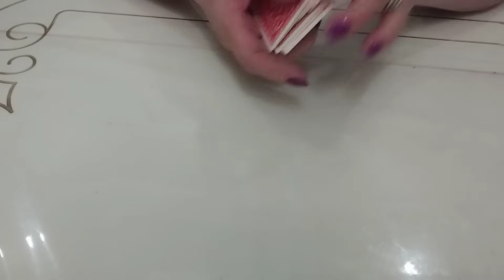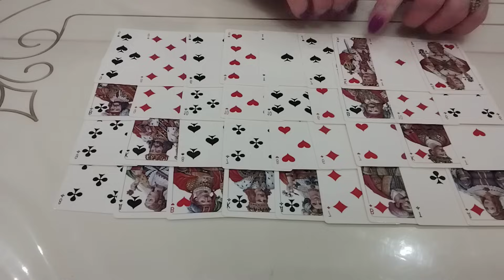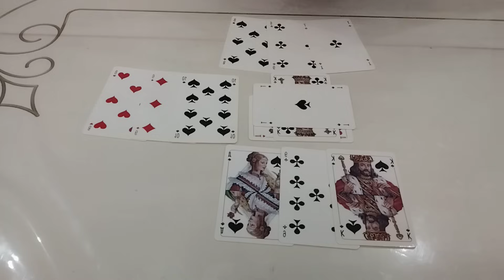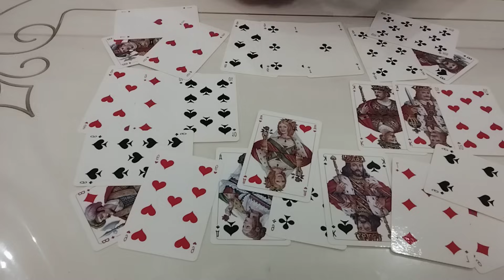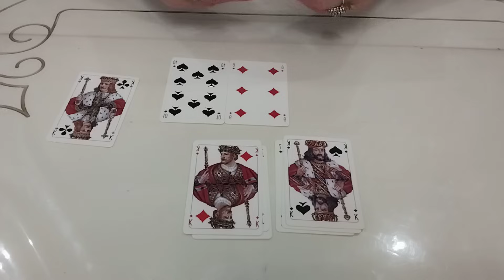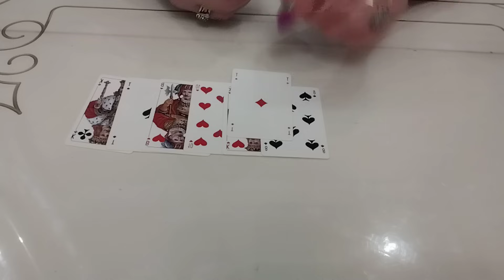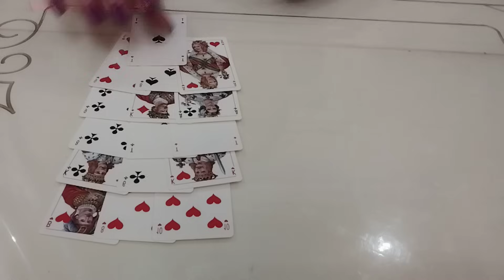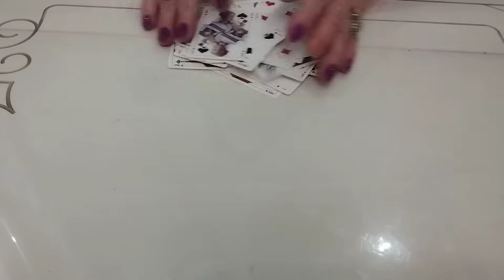КРЕСТОВЫЙ КОРОЛЬ ПРЯМО СЕЙЧАС❗❗❗